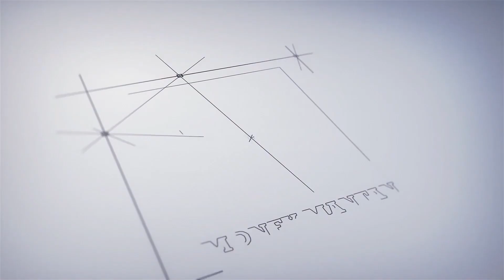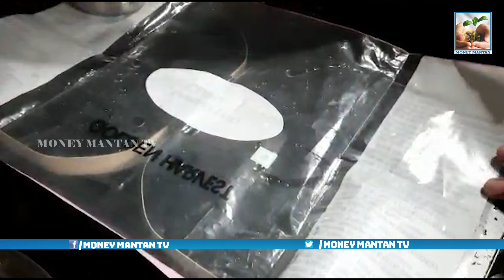ఇలాంటి జొన్నరొట్టె ఎప్పుడు తినిఉండరు| Konda Bhagya Laxmi Recipe| How to Make Jowar Roti Recipe |MMTV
ఇలాంటి జొన్న రొట్టె ఎప్పుడు తిని ఉండరు అది ఎలా చుడండి | How to make Jowar Roti Recipe Soft Home|  Konda Bhagya Laxmi Recipe | MONEY MANTAN TV
ఇలాంటి జొన్నరొట్టె అప్పుడు తినిఉండరు| Making of Jonna Roti | How to Make Jowar Roti Recipe Soft Home
One species, Sorghum bicolor, native to Africa with many cultivated forms now, is an important crop worldwide, used for food (as grain and in sorghum syrup or "sorghum molasses"), animal fodder, the production of alcoholic beverages, and biofuels. Sorghum's cultivation has been linked by archeological research back to ancient Sudan around 6,000 to 7,000 BP.
All sorghums contain phenolic acids, and most contain flavonoids. Sorghum grains are one of the highest food sources of the flavonoid proanthocyanidin. Total phenol content (in both phenolic acids and flavonoids) is correlated with antioxidant activity. Antioxidant activity is high in sorghums having dark pericarp and pigmented testa .The antioxidant activity of sorghum may explain the reduced incidence of certain cancers in populations consuming sorghum.
Popped sorghum is popular as a snack in India. The popped sorghum is similar to popcorn, but the puffs are smaller. Recipes for popping sorghum by microwave, in a pot, etc., are readily available online.
in China, sorghum flour is used in combination with wheat flour to make noodles and breads.
Most varieties are drought- and heat-tolerant, nitrogen-efficient, and are especially important in arid and semi-arid regions, where the grain is one of the staples for poor and rural people. These varieties form important components of forage in many tropical regions. S. bicolor is an important food crop in Africa, Central America, and South Asia, and is the 5th most important cereal crop grown in the world.
In the early stages of the plants' growth, some species of sorghum can contain levels of hydrogen cyanide, hordenine, and nitrates, which are lethal to grazing animals. When stressed by drought or heat, plants can also contain toxic levels of cyanide and nitrates at later stages in growth.